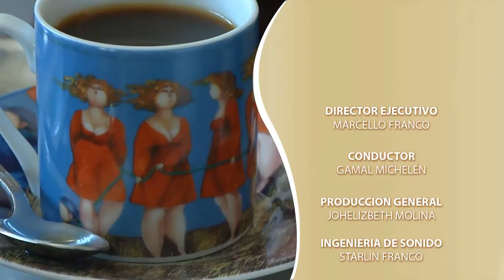Galeria de Arte - Tete Marella